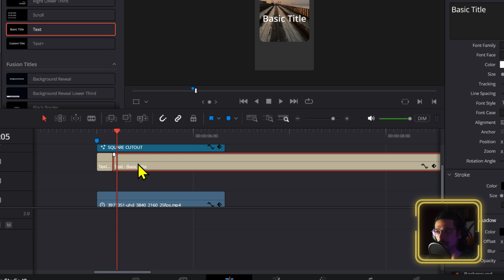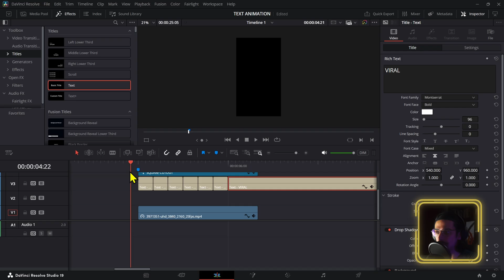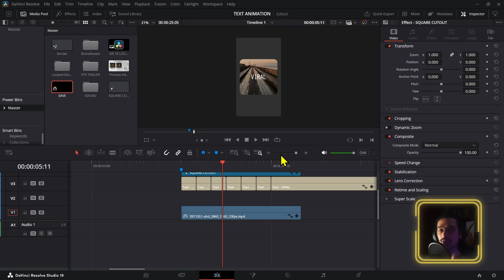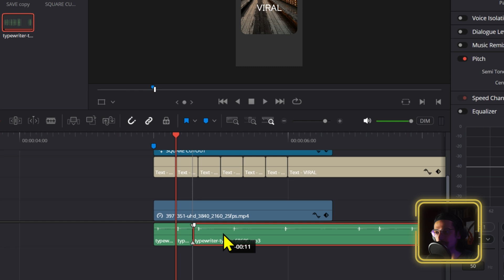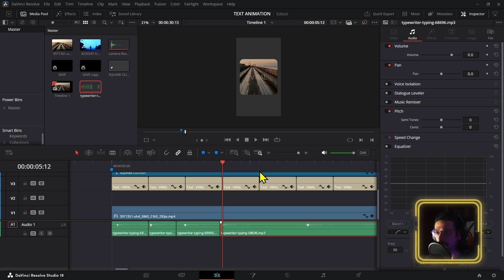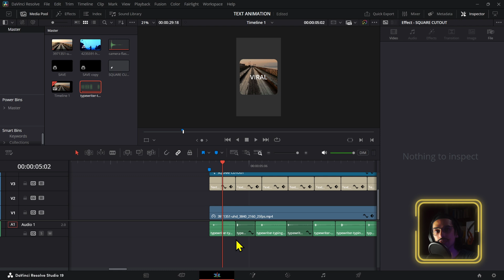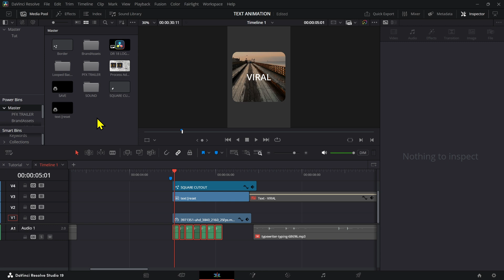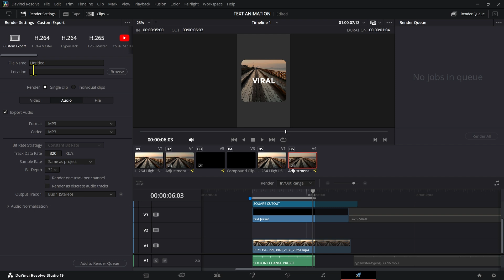Font Change Animation Effect in DaVinci Resolve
One little thing like this won't make your video go viral, but it is definitely a hook worth trying on your next video.

🌟 Become a SUALVI CLUB MEMBERS and get time saving assets for DaVinci Resolve

00:00 Font Change Animation Effect
00:26 Optional step, zoom animation
00:57 The first problem and solution using the normal text
01:40 Adjusting text keyframes in davinci resolve
02:09 How to adjust the duration of multiple elements at the same time
02:56 Adding sound effects to your text animation
03:16 BONUS Tip; SNAPPING
04:06 Things to keep in mind
04:35 Make sure to watch this 😲
05:04 How to save this text animation to use it again on another project